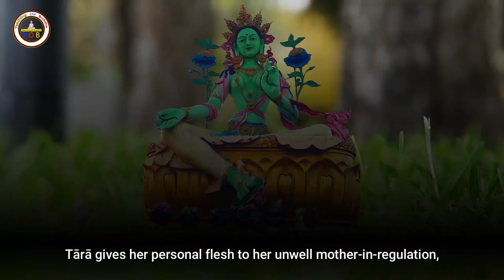Is Green Tara a Dakini?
The Legends of White and Green Tārā are widely
 known and lots cherished all across Tibet and Mongolia.

As ‘The Legend of the Dakini Ray of Sunlight’ demonstrates,

 the Mongolian model mixes Tibetan and even Indic elements with
 an unmistakably Mongolian heritage. (To take one example,
Tārā gives her personal flesh to her unwell mother-in-regulation,

 a clear echo of the famous jātaka approximately Mahasattva feeding the hungry
 tigress with his own flesh.)

 A legend consisting of this would had been
continuously advised and retold, generating new diversifications with each

 retelling as it exceeded through stages of each oral and written transmission,
an ideal instance of Gilles Deleuze’s belief of movement thru ‘clean nomadic space.’

What is the goddess Tara known for?
What does Green Tara symbolize?